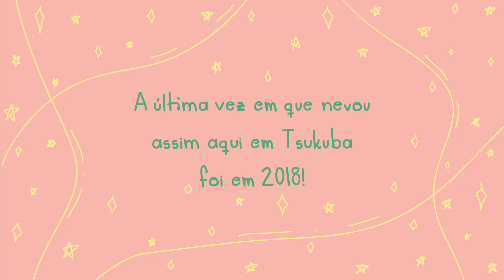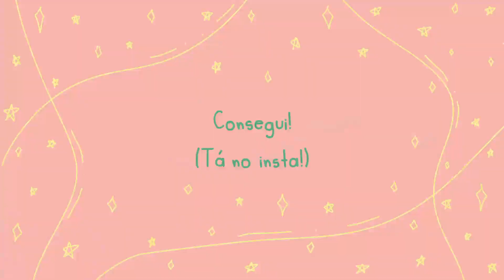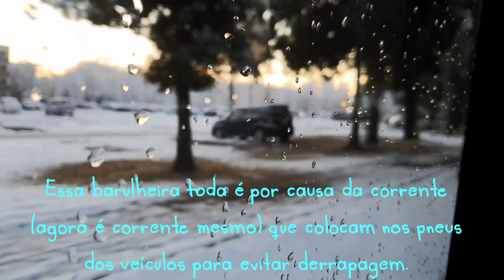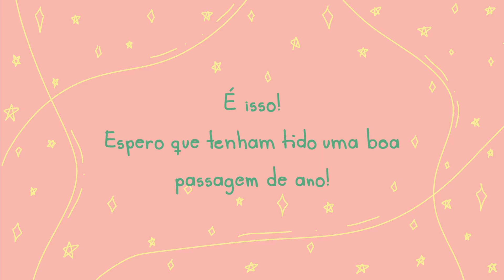Primeira neve (e vídeo) de 2022!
Hey, whassup Guys?!

E ai, galerinha, como é que vocês estão?

Primeiro vídeo do ano! =D Espero que todos tenham tido uma boa passagem de ano! Ainda não sei quando conseguirei voltar com uma agenda mais constante de vídeos, então, desde já, agradeço o carinho e apoio de vocês!

Meu site!